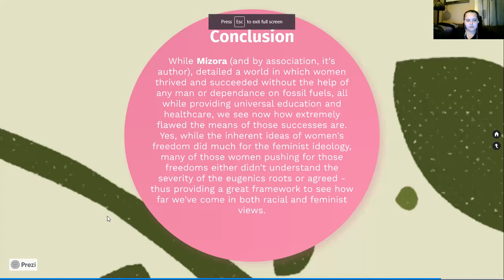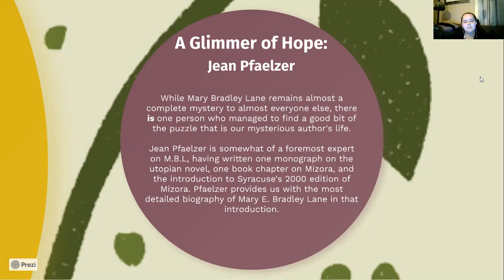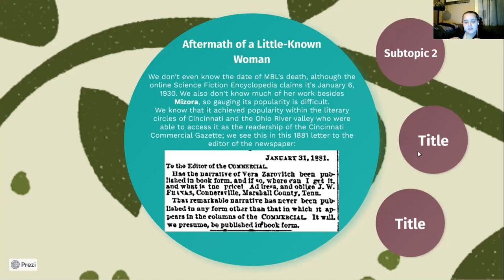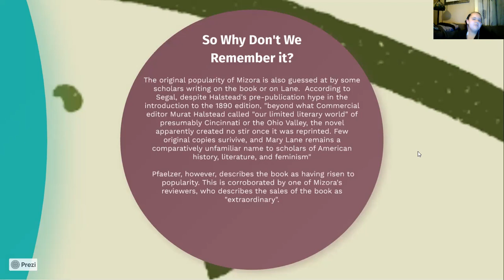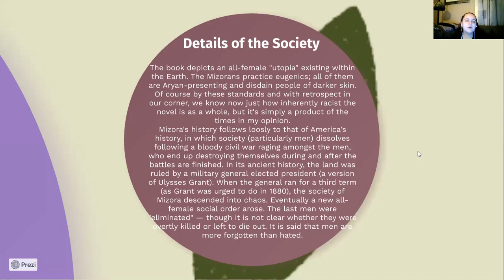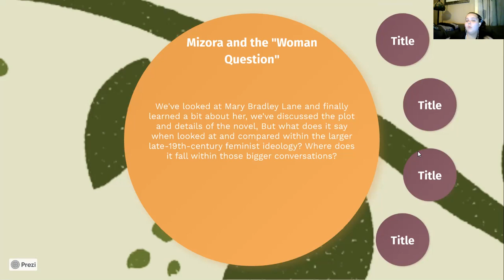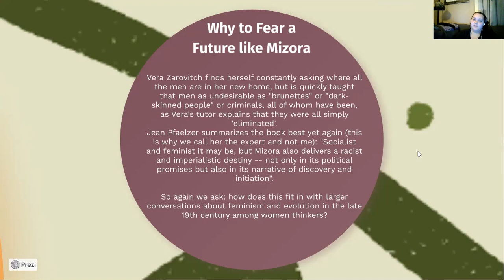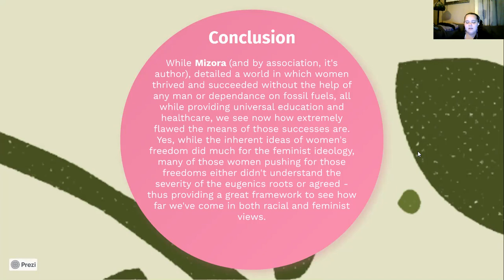Mary Bradley Lane